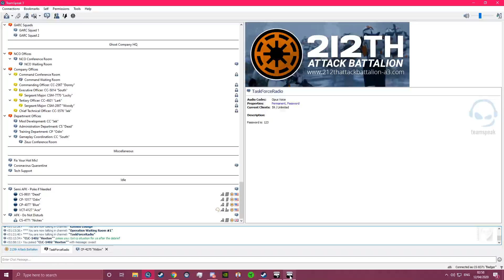Badger avoids reprimand